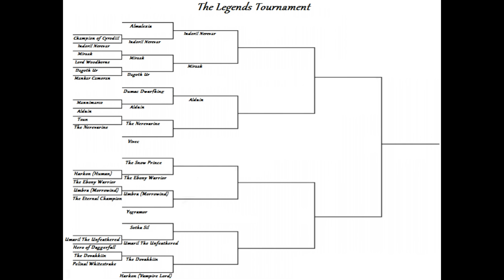Skyrim Battles - Legends Tournament - 12/24 - Dumac vs Alduin [Legendary Settings]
Instrumental Core - Undying.